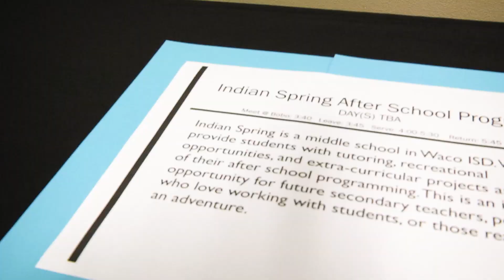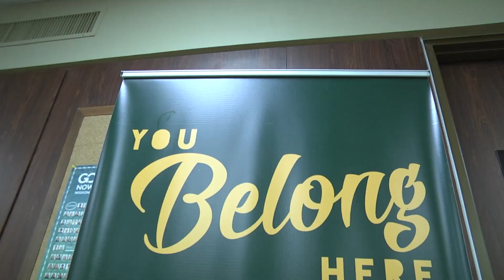Baylor Urban Missions holds interest fair for student body